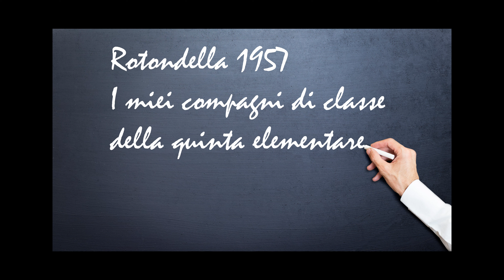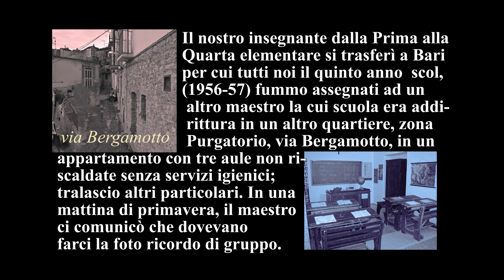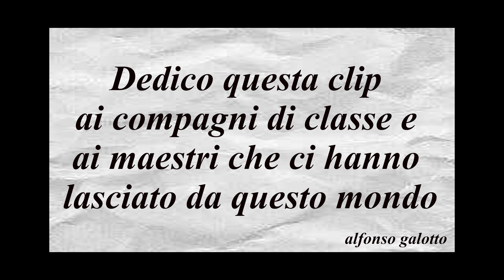scuola elementare di Rotondella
Rotondella (Matera) 1957, scuola in via Bergamotto, quartiere Purgatorio
I miei compagni di classe della V elementare in una foto ricordo di gruppo.